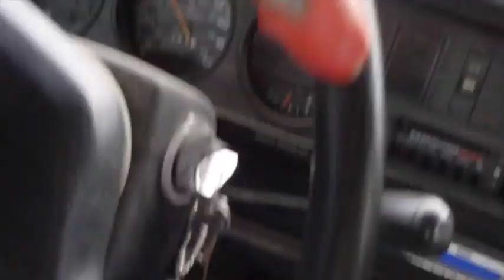Ready to Paint the Barn